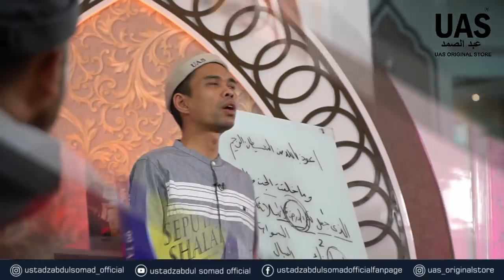INDAHNYA RAMADHAN | " Jangan Mengeluh, Syukuri yang Ada " | Bersama Ustadz Wijayanto